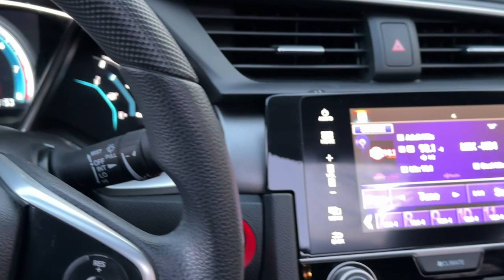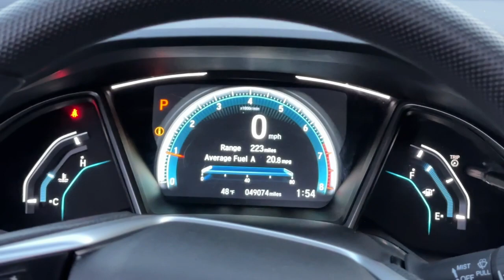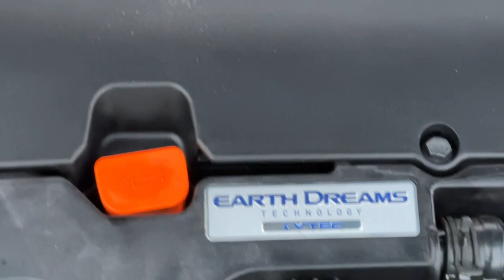2017 Honda Civic Newport News, Virginia Beach, Mechanicsville, Chester, Fredericksburg P23984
Used 2017 Honda Civic  available in 7909 W. Broad Street, Richmond, Virginia at Grace Auto Sales. Servicing the Newport News, Virginia Beach, Mechanicsville, Chester, Fredericksburg area.